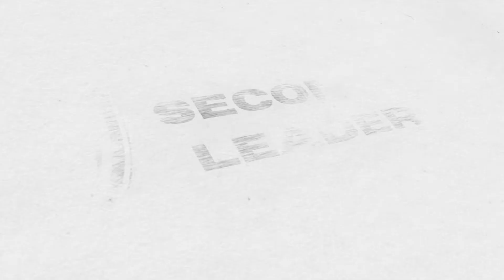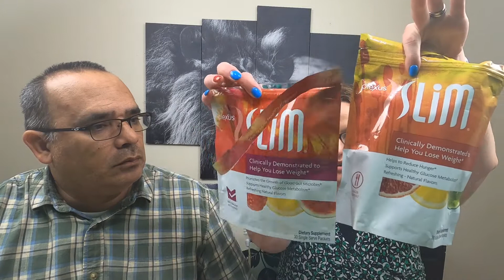Plexus Products Review-Find Answers Today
Are these products healthy or a waste of money?

Equipment That We Used Click On The Link For Below.

GoPro Shorty Stick
GoPro Mod
Tripod Under $25
Wireless Lavalier Microphone Comica

Avritts Favorites Top Traveling Apps

3. Airbn: Sign up with my link, and you will get up to $55 off your first trip.
6. Southwest Rapid Rewards® Plus Credit Card: Earn 40,000 points after you spend $1,000 on purchases
7. Uber: Every time a new rider signs up with your invite code, they get a free ride (amount varies by location)

There are some great vloggers coming out of the US, and David & Katherine are no exception. Watch their daily adventures on their vlog channel for humor, inspiration, and travel adventures. Watch their channel for fun and inspiration.

They also do segments called Avritt's Favorites Tips, Tricks & Foodie Finds, Product Reviews, and vlog on our Travels Adventures, or we just Chit-Chat for fun. Follow them

plexus worldwide